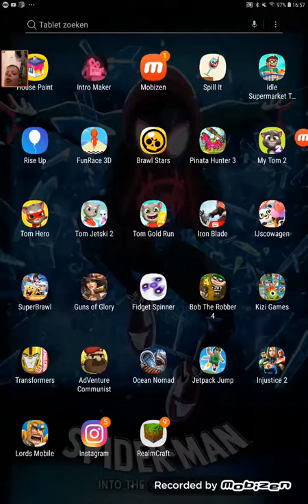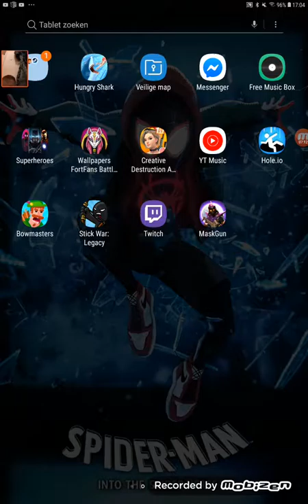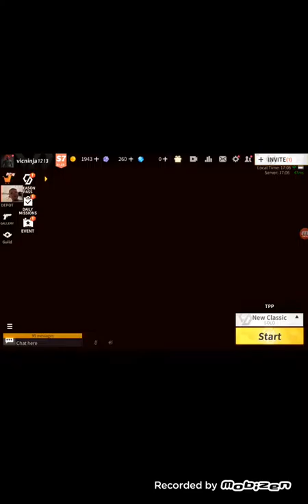Zertok laajt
YG